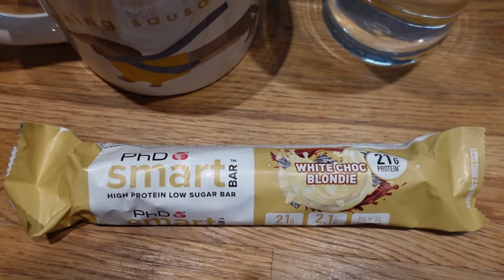Full Day of Eating Calorie Surplus | Building Muscle, Bulking Tips & Tracking Meals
Hi everyone! Thanks so much for tuning in again. A typical day of eating for me though not everyday is the same. I never restrict anything from my diet and aim for 80/20 balance. Hope you enjoy! xoxo⠀⠀⠀⠀⠀